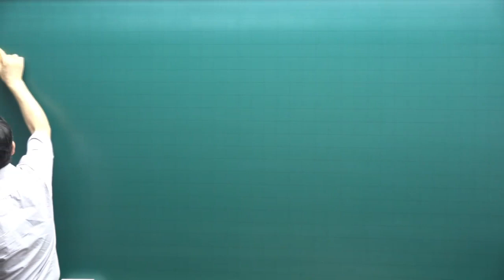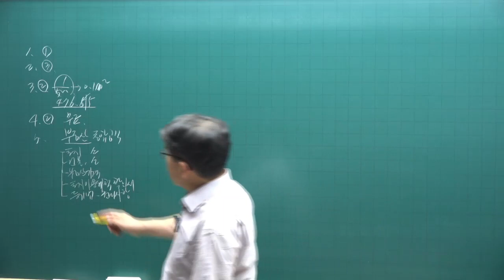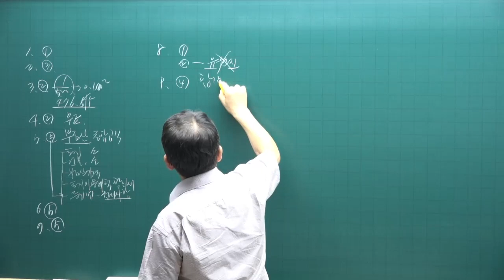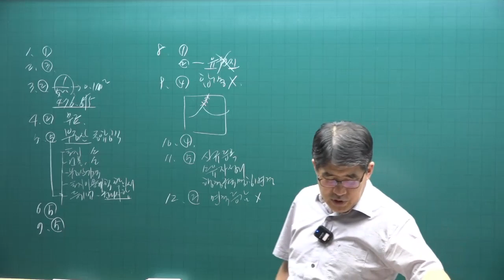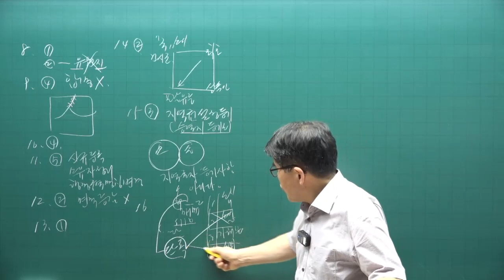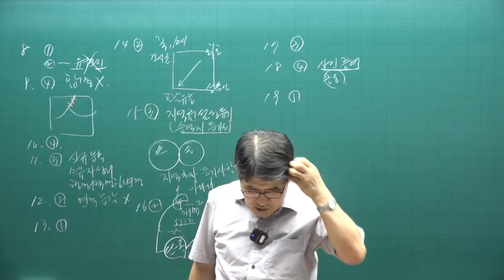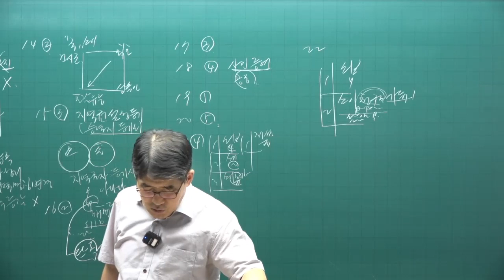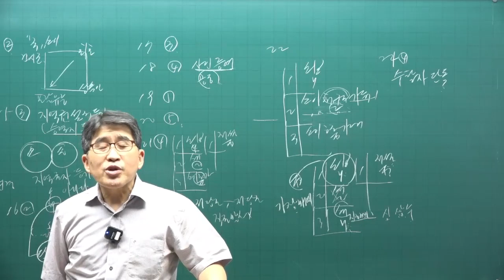[공전무 - 공인중개사 무료인강] 2023년 공인중개사 시험과목 부동산 공시법 김동인 교수 공인중개사 동형모의고사 3강